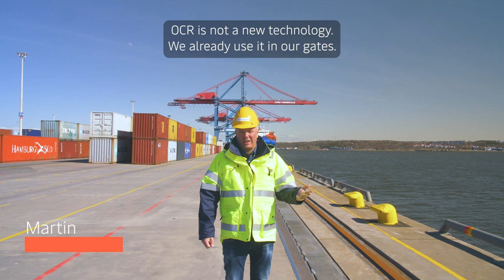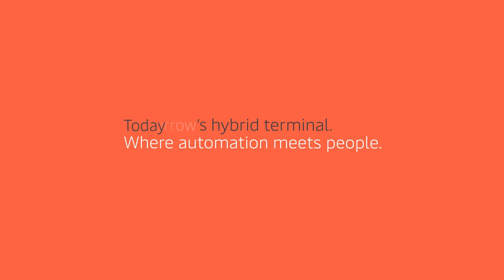Crane Optical Character Recognition (OCR) - APM Terminals Gothenburg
Discover how OCR on Ship-to-Shore cranes improves efficiency.